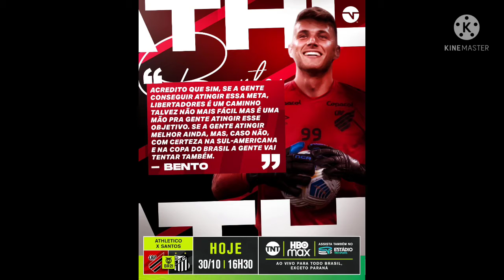resultado do Brasileirão e futebol europeu e copa do nordeste time que subir para série b tabela